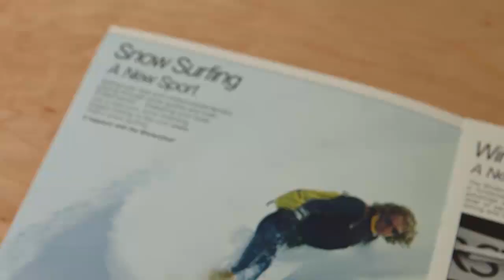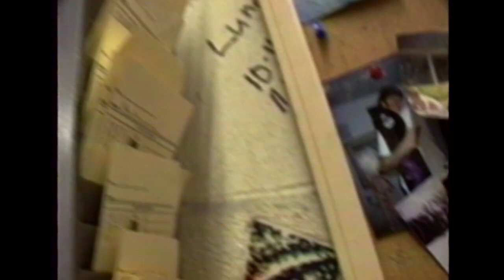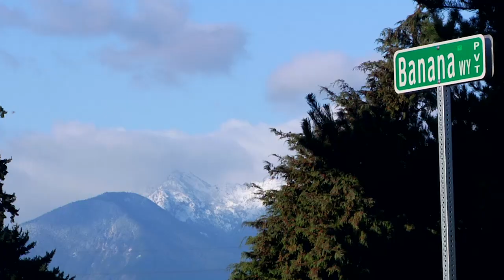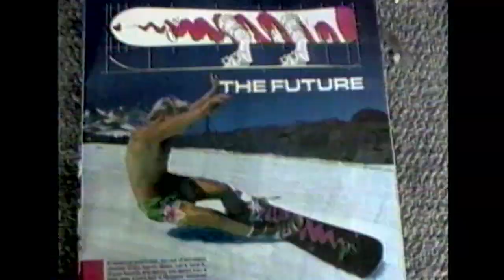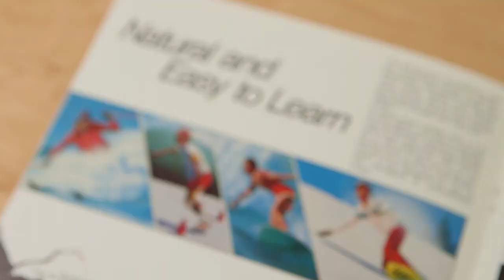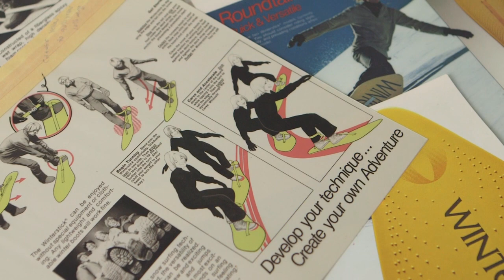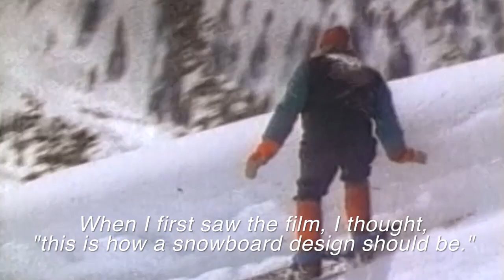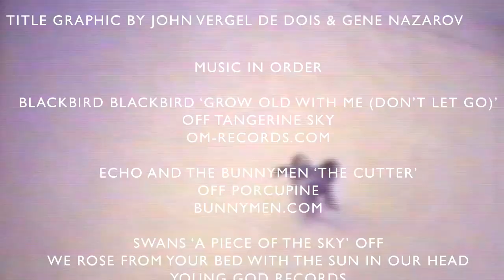Snow Craft Generations Full Movie | TransWorld SNOWboarding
TransWorld SNOWboarding is proud to share the Snow Craft Generations director’s cut full movie version from Lukas and Jesse Huffman. The film captures the triumphs and failures of Winterstick‘s Dimitrije Milovich, Mervin Manufacturing‘s Pete Saari and Mike Olson, and features previously unseen riding by Wyatt Caldwell, Pat Lee, Temple Cummins, Lukas Huffman, Jesse Huffman, Allan Clark, and the Wasted Youth crew at Revelstoke Mountain Resort and K3 Cat Ski Operation.